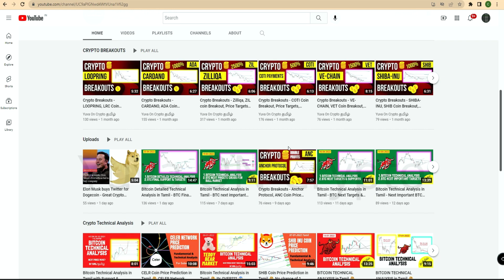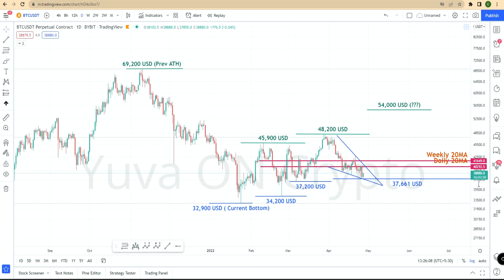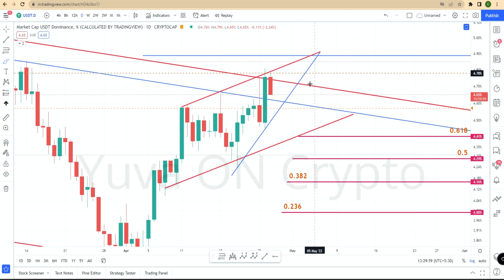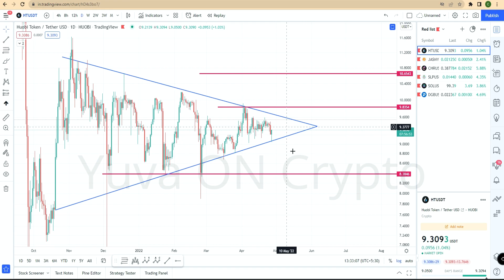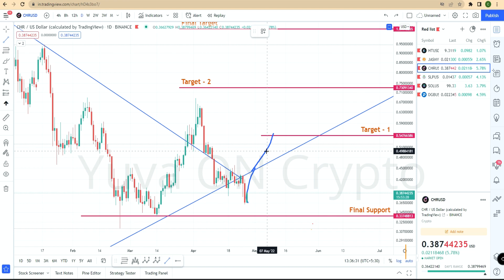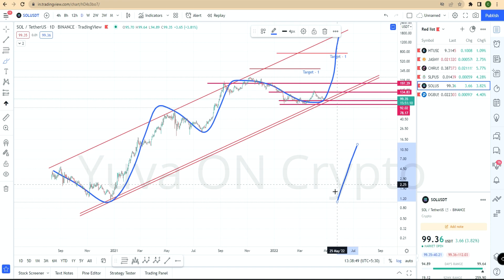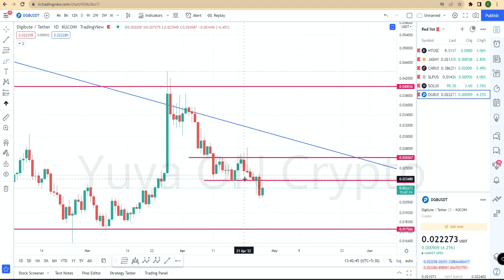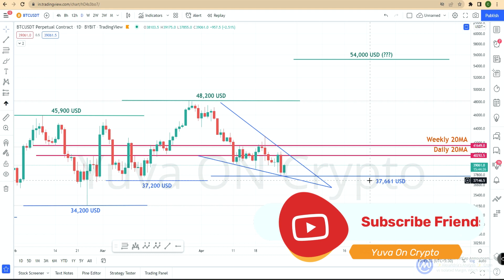Bitcoin today price update & analysis | Solana, Huobi, CHR, Jasmy Coin Price Prediction & Targets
In Today Video, find the Bitcoin Technical Analysis as on 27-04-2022 in Tamil. Today I shared my Bitcoin analysis about when again Bitcoin moves upside and it targets. Also, some altcoins price prediction, price analysis included, all this coins asked by subscribers in the comments.

Know more in detail in our Website here - Bitcoin Trading View Chart

Thanks Watching Friends,

YuvaOnCrypto - Learn with me on technical & fundamental analysis to became best trader or investor.

Thanks for your Love & Support - YuvaOnCrypto 😍🤑😍